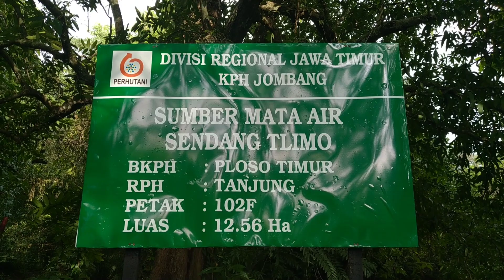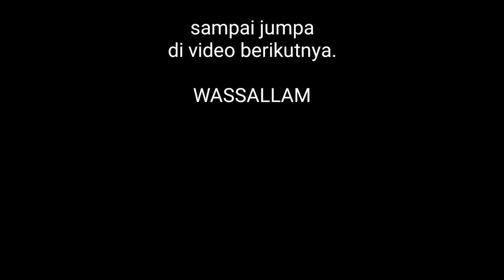BUKTI SUNGAI INI DULUNYA LAUT BANYAK FOSIL KERANG DI BATU | air terjun sendang tlimo tanjung kabuh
SENDANG TLIMO. desa tanjung wadung. air terjun yang tersembunyi di sungai berbatu ini terdapat banyak sekali fosil kerang yang menempel di batu. tempat indah ini ber'lokasi. di area perhutani kecamatan kabuh. kabupaten jombang.